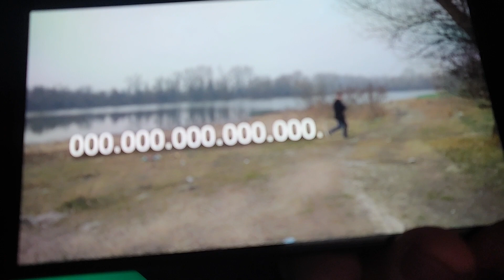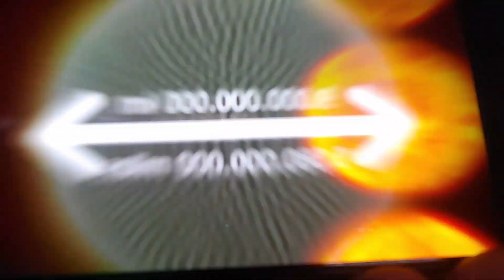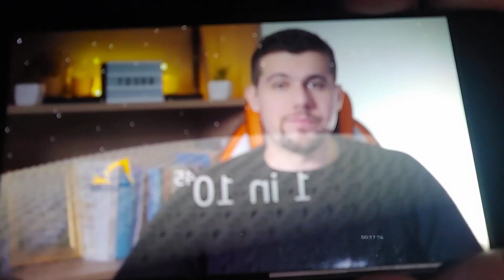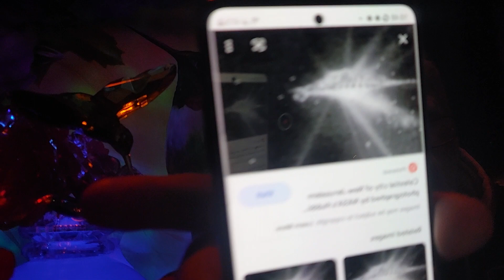♥️Be like a Hummingbird and collect Sweetness♥️